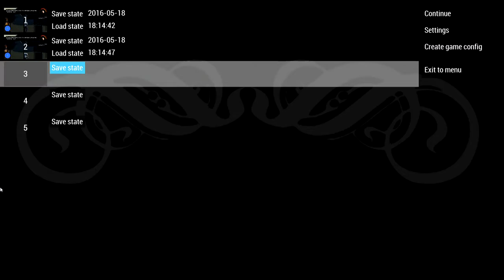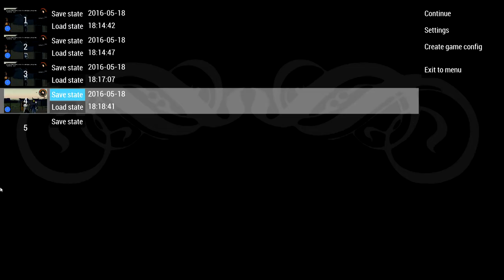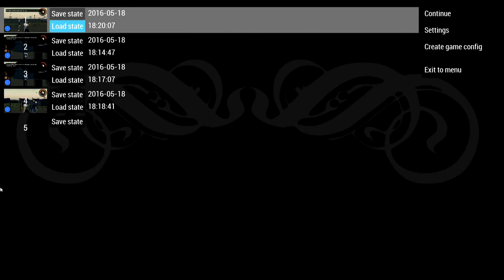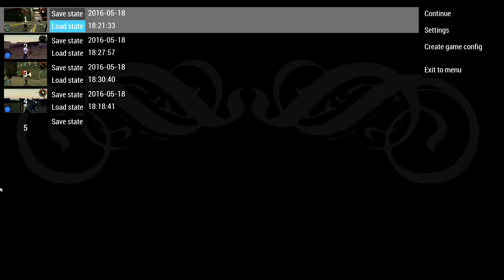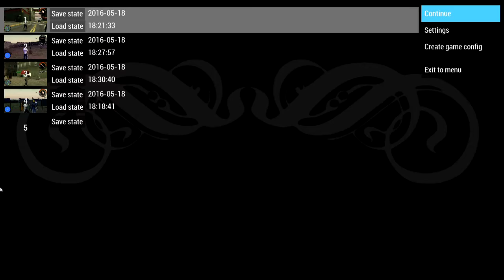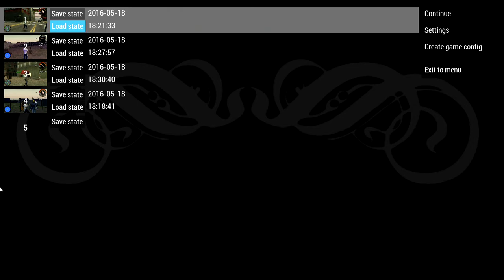Saints Row: Undercover – The CANCELLED PSP Game You Never Knew Existed! (4K Gameplay)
Get ready for a wild ride through gaming history with Saints Row: Undercover, the cancelled PSP game that was never officially released! Originally intended to bring the chaotic open-world action of the Saints Row series to handheld gamers, this lost gem was scrapped during development—but now, you can experience it in 4K resolution.

Originally developed by Volition, this prototype gives us a glimpse into what could have been: a fully portable Saints Row experience, featuring explosive missions, intense combat, and the signature humor that fans love. Thanks to preservation efforts, this rare look at Saints Row: Undercover allows fans to explore the streets, engage in missions, and witness a piece of gaming history firsthand.

What you'll see in this video:

Full gameplay of the cancelled PSP Saints Row game
Open-world exploration and intense action in stunning 4K UHD
Never-before-seen missions, vehicles, and combat mechanics
A rare glimpse into the development of a lost gaming treasure
Whether you're a long-time fan of the Saints Row series or just love discovering cancelled games, this is an experience you won't want to miss!